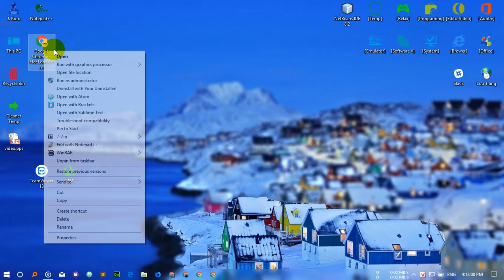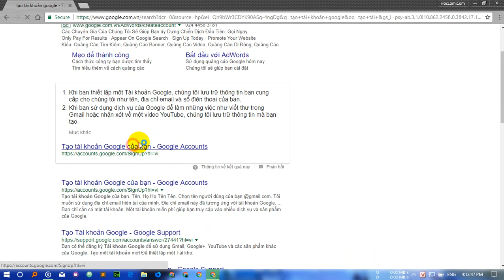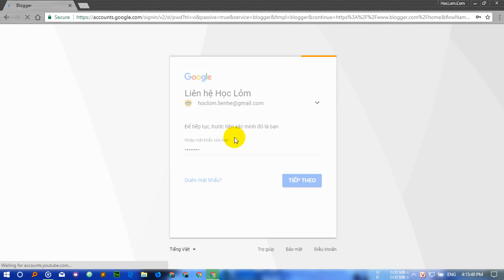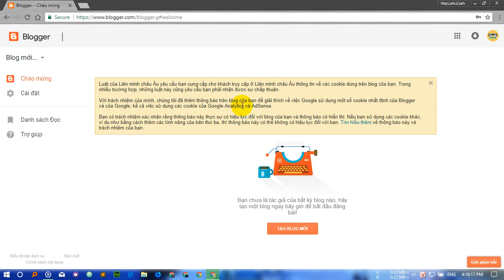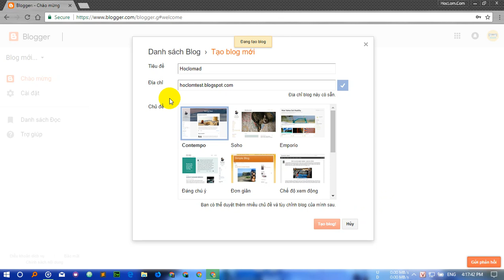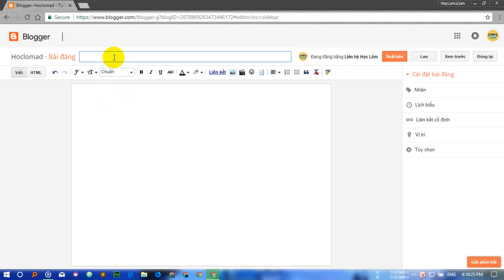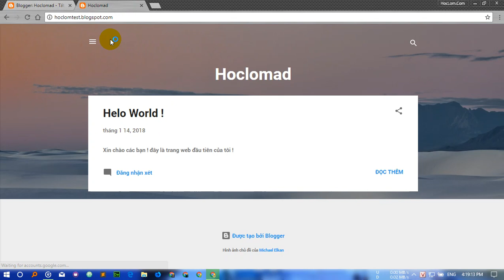Tạo trang web miễn phí với Blogspot hay Blogger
Blogspot cho phép ta tạo 1 website hay trang web mà không mất bất cứ khoản phí nào !